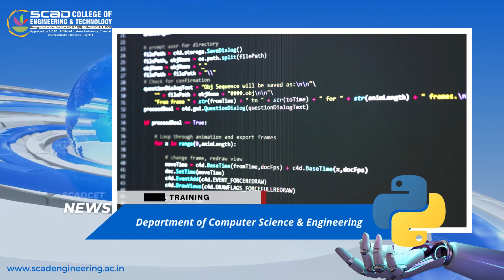Podcast News | Skill Training | CSE